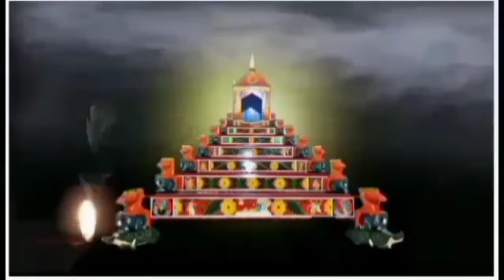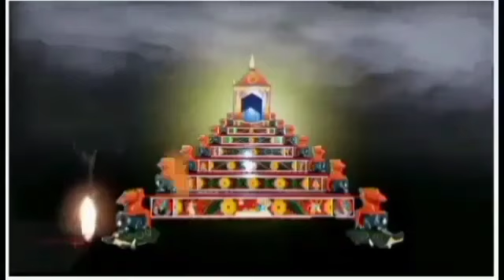কীৰ্তন ঘোষা পাঠ || শিশুলীলা ।। ফটিক তামুলী, যোৰহাট ।। জয় গুৰু শঙ্কৰ